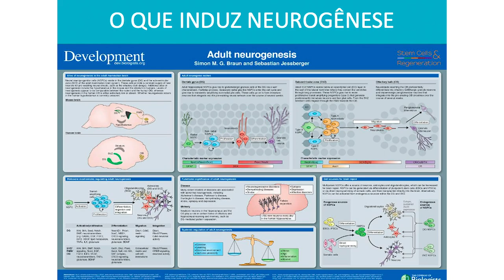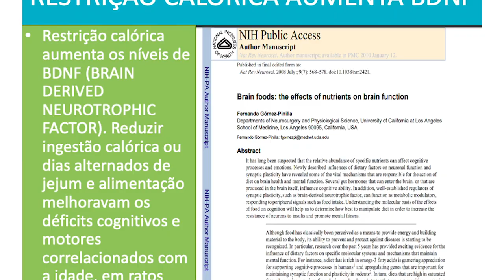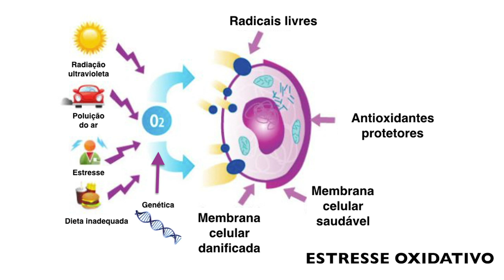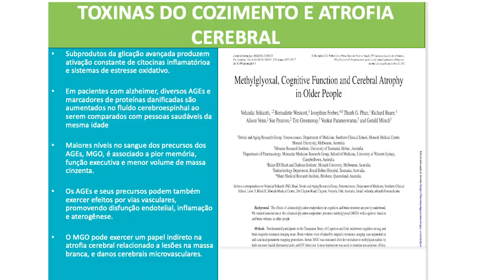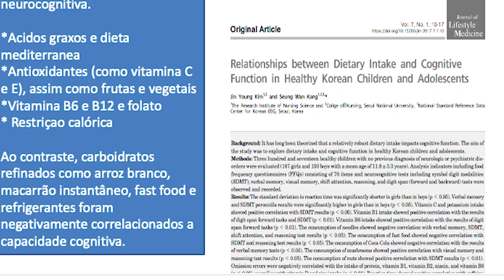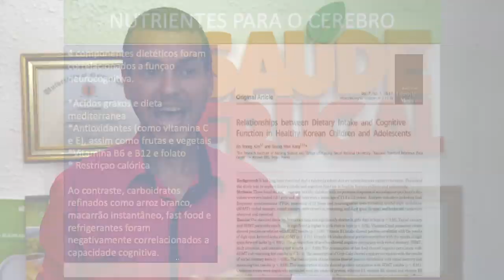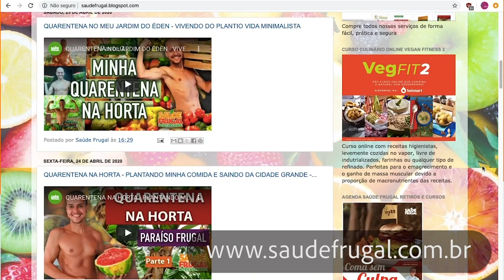COMO SER MAIS INTELIGENTE! PROTEJA SEU CÉREBRO E FORME NOVOS NEURÔNIOS - PT1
Quer ajudar o Saúde Frugal, comece comentando abaixo, compartilhando o vídeo e dando um like. Isso faz o vídeo ser mais indicado a você e a outras pessoas, para que elas cheguem a estas informações! Quer ajudar mais ainda? Adquira um de nossos serviços ou doe mensalmente a taxa que você quiser através do site apoia-se, ou doe cem reais pelo pagseguro. Com mais ajuda, produzimos mais e melhores vídeos para vocês.

Serviços:
* CURSO ON LINE - CULINÁRIA NATURAL  🍩🍇🍉🌿
Veg Fitness 2 - Receitas para emagrecimento e atletas

Gostou do vídeo? Não se esqueça de compartilhar e dar um ❤ like, assim podendo ajudar mais pessoas a acessarem estas informações.

- LOJA VIRTUAL PAR ACOMPRA DOS SERVIÇOS

 Anualmente, no espaço do Saúde Frugal pelo menos 3 retiros ao ano, podendo ter mais no espaço e fora, caso o Saúde Frugal seja contratado.

Abaixo dados apenas sobre a compra dos livros:

Ou podem ser comprados online e enviados pelo correio através da compra por pagseguro, paypal ou mercado livre.
A compra online se dá diretamente pelos botões de compra do paypal ou pagseguro (cartão ou boleto) no ou nossa loja virtual.

Parceria desidratador e juicer FRUGALELETRO. Compre pelo site com nosso cupom SAUDEFRUGAL